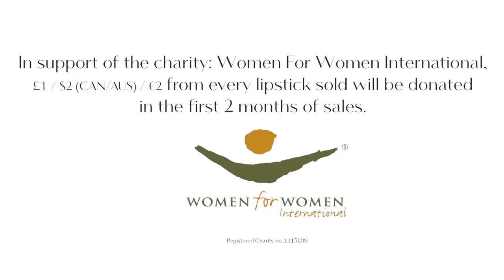Charlotte Tilbury x Poppy Delevigne | Bergdorf Goodman Beauty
Renowned makeup artist Charlotte Tilbury’s new lipstick line “Hot Lips” features 16 shades, inspired by and in collaboration with some of the world’s most inspiring celebrity women. In this video get introduced to Electric Poppy, inspired by Poppy Delevingne. Go behind the scenes with English model and socialite Poppy Delevingne as she prepares for the Met Gala. Poppy discusses lipstickconfidence, how lipstick can turn any day around, and what fashion looks she’d pair with the pink shade she inspired.

The Hot Lips collection also includes shared inspired by and in collaboration with Miranda Kerr, Nicole Kidman, Salma Hayek, Kate Bosworth, Laura Bailey, Cindy Crawford, Helena Bonham-Carter, Liv Tyler, Emily Ratajkowski, Carina Lau, Poppy Delevingne, Victoria Beckham, Kate Moss, Sienna Miller, Penelope Cruz and Kim Kardashian-West.

This video is about Charlotte Tilbury’s new lipstick line and the shade inspired by English model and socialite Poppy Delevingne.